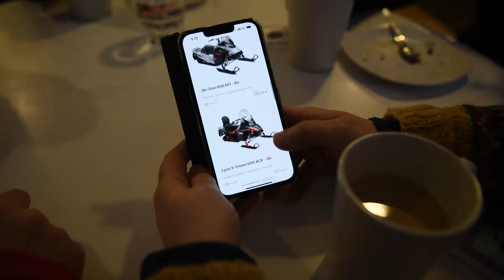Naisten kelkkailu Kinos Safaris Levi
Naisten kelkkailu Kinos Safaris Levi - womens snowmobile trip at Kinos Safaris in Levi